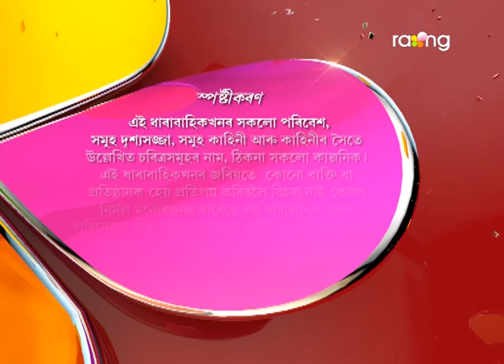Bharaghar | 13th March | Full Episode | No 509